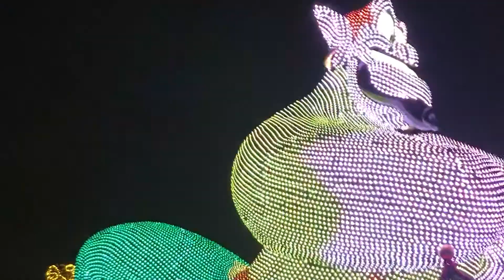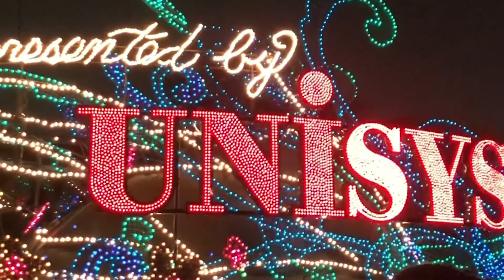Main Street Electrical Parade (tourist Attraction) - Tokyo Disney Dreamlights 2020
To learn about "main street electrical parade (tourist attraction)" you need to click: 👉🏾

This video is about "main street electrical parade (tourist attraction)" topic valuable information but we also try to cover the   subjects:
-tokyo disneyland electrical parade dreamlights
-tokyo disney dreamlights
-main street electrical parade

On the web you can discover a great deal of details regarding 'main street electrical parade (tourist attraction)' yet let's be sincere ... A YouTube video is worth thousands of words, and it's easier to obtain the details that you need. That's why we produced this YouTube video regarding main street electrical parade (tourist attraction) topic and also 'tokyo disneyland electrical parade dreamlights'
Take a deep breath and watch the following video about tokyo disney dreamlights

For your information Just wanted to let you know that Liking a YouTube video is a fast way to let us understand that you liked our work. If you're logged in, liking a video will include it to your "Liked videos" playlist.
If you're not the most significant fan of our video, disliking it is one way to show your viewpoint and let us know we have to create better youtube videos.
By including videos to "watch later" playlist, you can quickly watch them whenever you want, whether you desire to view them again, or for the very first time.
To add a video to Watch Later {playlist|list while viewing a video, click the "add" button.
Our YouTube channel has various other similar videos about tokyo disneyland electrical parade dreamlights, tokyo disney dreamlights and main street electrical parade Please check them out

We would really value if you can drop us a comment and inform us what is your main inquiries concerning main street electrical parade (tourist attraction)